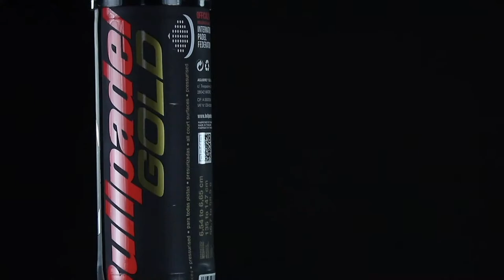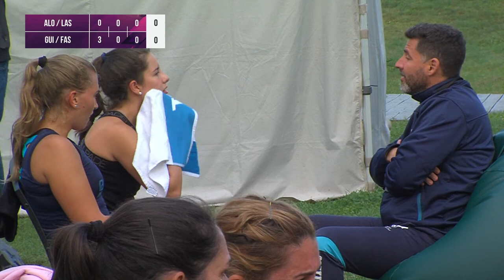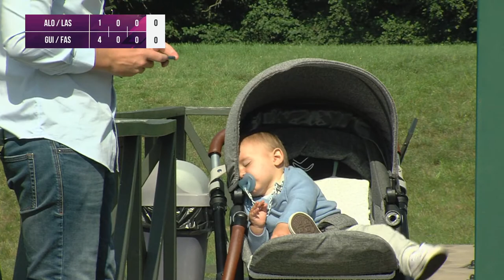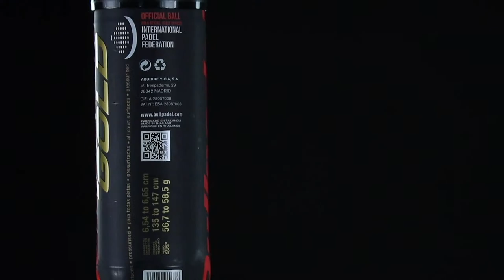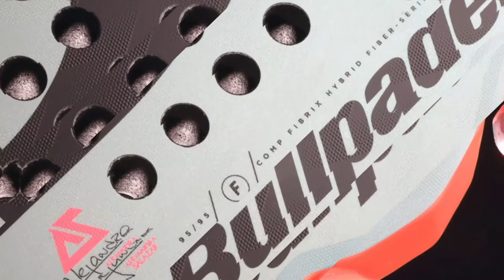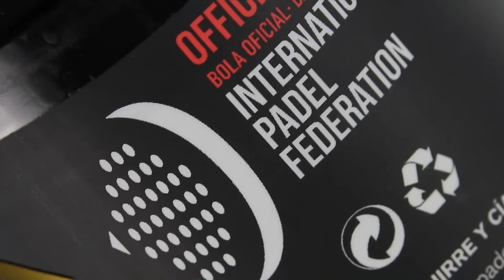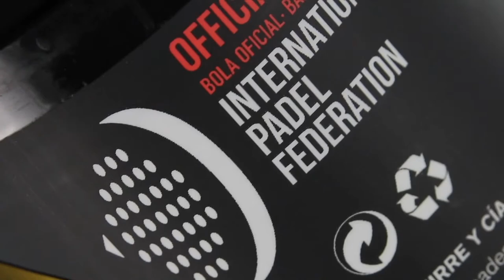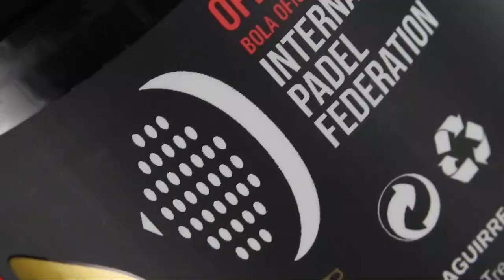FIP RISE LITHUANIA DUBINGIAI (Finals)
Match 1

- L. Alonso de Lera - E. Lasheras Varade
vs
- E. Guimet - M. Fassio

Match 2

- R. Marcos - J. Garcia
vs
- S. Icardo - J. Lopez